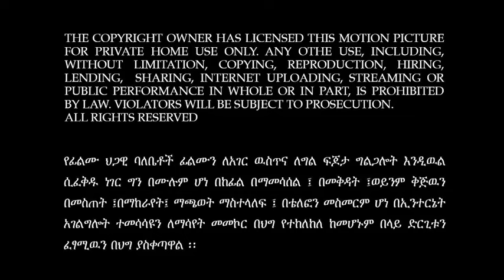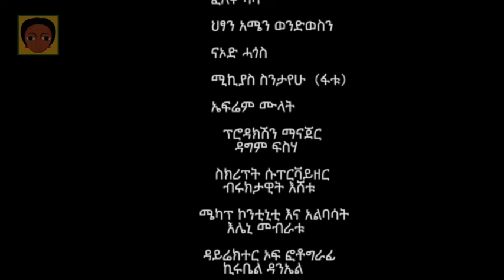Bale Bet ( ባለ-ቤት ) ሙሉ የኢትዮጵያ ፊልም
አዳዲስ ፊልሞች እና ፕሮግራሞች ሲመጡ ለማወቅ ቻናላችንን ሰብስክራይብ ያድርጉ!
ማስተዋል Mastewal Wendesen
habeshaview is an IPTV service provider with variety of international and local live News TV channels, Films, Entertainment and much more to the Ethiopian and Eritrean diaspora communities worldwide.
habeshaview contents are copyright protected.
የሐበቪዉ ፕሮገራም ይዘቶች የባለቤትነት መብታቸው በህግ የተጠበቀ ነዉ።
user.habeshaview.com to download app and watch other films on subscription.
Download app from Googleplay or Applestore
ማስተዋል Mastewal Wendesen